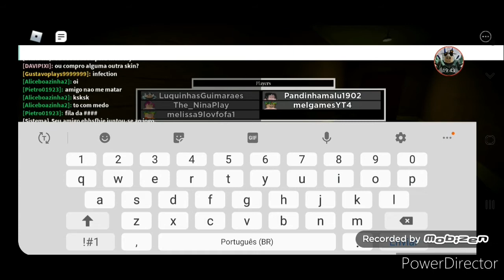JOGANDO PIGGY DO ROBLOX (Roblox)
galera Antes começa nesse vídeo Assista no final e não pule desse vídeo deixa e já deixa seu like e comenta o escreve se no canal si ainda não foi inscrito si vc e o novo escreve se no canal e ativa o sininho para não perder notificações intao galera forte abraço tmj e nois.

A META VAI SER 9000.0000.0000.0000 LIKES